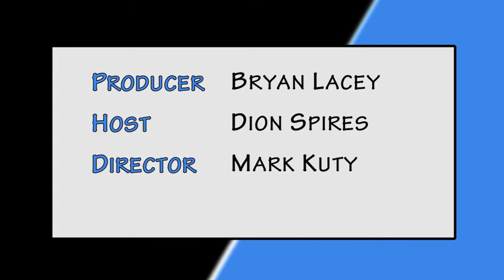Polk Place FSBDC USF Dion Spires,Carl Hadden, Javier Marin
The Florida Small Business Development Center (SBDC) at University of South Florida assists existing and emerging businesses in Polk County, through no-cost confidential business consulting, information, and low-cost training. Whether starting, buying, growing or selling a business, the Florida SBDC at USF has what entrepreneurs need to grow and succeed. Consultants can assist entrepreneurs in a variety of business topics, including: marketing, business certification, capital access, market diversification, developing strategic business plans, export services, and web optimization.